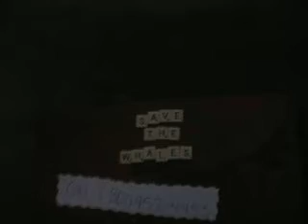Save the Whales! (or else) Infomercial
I'm not going through an hour of pain to make a movie again. Watch this video and call the number. Seriously! It's a real number! Incidentally, some whales are endangered!